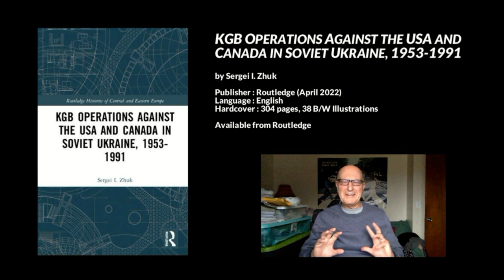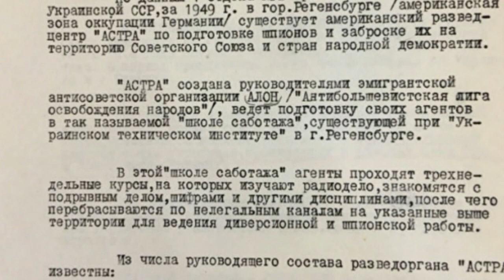KGB Operations Against the USA and Canada in Soviet Ukraine, 1953-1991, Sergei Zhuk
Full interview with Sergei Zhuk on "KGB Operations against the USA and Canada in Soviet Ukraine, 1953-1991," Muncie, Indiana, United States, 11 December 2021.

- Communist party archives opened in Ukraine and Russia (before Putin closed them)
- 3:40 Intelligent KGB personnel tried to understand their adversary, superiors in Moscow. Collaborated with CIA to protect Brezhnev, Nixon who visited Kyiv, Ukraine in 1972. Detente. KGB worked to prevent military conflict with America during the 1970s
- 6:10 Grateful for assistance from archivists, librarians in Kyiv, Ukraine, and scholars including Olga Bertelsen, Serhii Polokhy, Hiroaki Kuromiya, Taras Kuzio, Denise Youngblood
- 8:14 Moscow KGB had two strategies for USA & Canada: 1. Collecting, analyzing intelligence information, 2. Active measures, operations that tried to discredit, provike, and compromise enemy. Presented Ukrainian diaspora, scholars at Harvard, Columbia, University of Alberta as fascists and Nazi collaborators. Used American and Canadian left-wing sympathizers Peter Krawchuk. Compromising material about Ukrainian diaspora, Omeljan Pritsak (Омелян Пріцак)
- 10:25 Organized campaigns in the press and media, financed documentary films and some books using Canadian/American communist support
- 11:00 KGB engaged American Jewish community to present Ukrainian diaspora as anti-semites, Nazi collaborators
- 11:30 When the Taras Shevchenko monument in Washington D.C. was erected, the KGB organized demonstrations using black students from colleges in Washington area, provoked radical students, including Black Panthers to organize anti-Ukrainian demonstrations
- 13:10 KGB used American and Canadian left, e.g. Peter Krawchuk. In Canada, 50% of communists were Ukrainian. Used media, television, radio, and then provided documentation for legal prosecution. Divide and conquer tactics were very successful by KGB
- 14:12 KGB had two ideological enemies: Ukrainian nationalism and Jewish nationalism. KGB wanted to split and divide them to prevent connections. In the 1960s and 1970s Jews and Ukrainians tried to collaborate, criticized Soviet politics of suppression of dissidents, Ukrainian patriots and Jewish patriots. KGB tried to compromise these communities
- 19:05 Peter Krawchuk, American-Canadian left sympathizers were supported by KGB. Krawchuk was useful tool for KGB, John Kolasky former communist was disappointed by what he saw, realized the russification of Ukraine. After 1969 Krawchuk turned against the KGB, openly criticized KGB's  interference on Canadian affairs, suppression of dissident movement in Ukraine and later became anti-KGB. Shlepakov
- 22:05 In the 1960s and 1970s, no one paid attention to the importance of business affairs as a tool. Lucrative businesses, e.g. printing, travel agencies, etc
- 25:02 During the 1970s, 250-270 Russian agents infiltrated Canada and the United States every single year. Used compromised Canadian citizens to build an asset
- 26:30 KGB organized campaigned against Canadian and American scholars, e.g. John-Paul Himka
- 28:00 Majority of people in exchange programs were KGB/GRU spies who collected information, participated in active measures. Many KGB personnel currently part of faculty in North American Universities, including a political scientist in San Francisco
- 29:55 KGB from its beginning was a business institution, making money.  KGB used Jewish community to collect money, collected bribes, etc.
- 35:20 Republican and Democratic politicians bribed by KGB in 1950s, 1960s
- 37:50 Surprised how the KGB used money from Jewish community, Jewish businessmen - all documented with names, dates, and figures
- 39:10 KGB infiltrated all major CIA training schools, including centre "ASTRA", in Bavaria, Germany. Mikhail Vasiliev an instructor in US spy school, American agents from Ukraine
- 41:20 OUN/UPA foreign language double agent "Natasha" used by KGB against Canadian and American Ukrainians.  Double agent "Safianova" worked for both CIA and KGB, committed suicide (ingested suicide pill)
- 42:40 In the 1970s 95% of KGB administration in Kyiv, Ukraine were Russian and Ukrainian. Earlier in the 1940s, 1950s and earlier the ethnic makeup of the KGB was Jewish
- 46:10 Russian media and Putin adopted the fascist narrative to help justify the Russian invasion of Ukraine, annexation of Crimea
- 47:39 Lessons. Global Travel Agency in Toronto created by KGB; massive business and political corruption
- 52:50 Lost tradition of collaboration between CIA and KGB who prevented stupid generals, admirals and politicians from starting new major destructive wars
- 55:50 John Paul Himka, Mark von Hagen, Grimsted Kennedy, Frank Sysyn, etc. were monitored